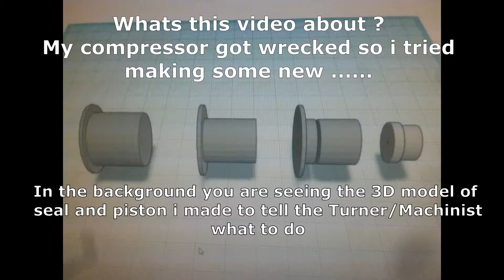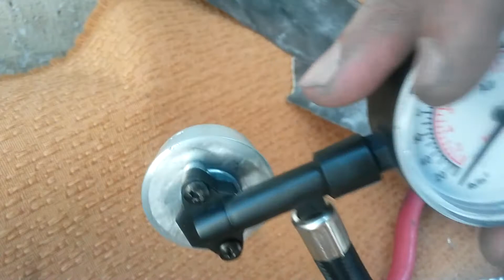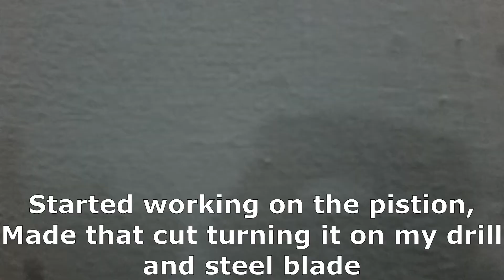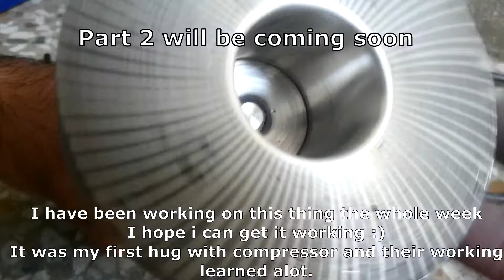Building my own compressor|Home-made|DIY Tech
Special Thanks to Hassan turner Lathe_operator machinist for precise work. The Stuff was done perfectly according to specifications provided.

I need a compressor so bad that i cant express in words :D

Did a lot of mistakes, But it was a very good learning exp. And i did a lot of mistakes in editing too this time. May be i was drunk or my "Y" keyboard key wasn't happy with me. Making a air compressor aint a problem but making a high PSI compressor requires precision, which is a bit of an issue for me.

So the problem so far i have is that although the cylinder/heat-sink wall look very shiny and perfect from the inside they are not perfect. I mean the diameter is not uniform all long the cylinder. So a tight rubber seal is very very hard on motor and a lil loose seal makes the air leak. Second thing is that air intake isn't good enough on piston. And last but not the least i made the piston and cylinder bigger meaning that even if i solve my mistakes i will need much much bigger stronger motor. So lets see what i can do about all these.

I am really happy as many more people have joined this ghetto modder. Thanks to each and everyone of you :)

You people can help me too. Dont hesitate in throwing ideas down in the comment section :)
This time i worked in better light. So with the same camera i got much better results and crispy video.